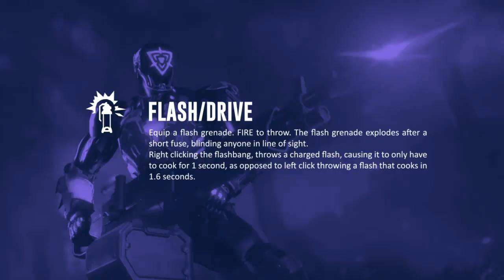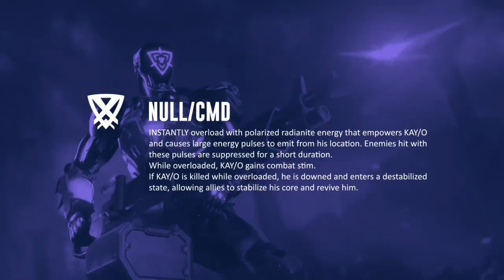Bocoran KAY/O, Agent Baru Valorant yang Mirip CS:GO Banget